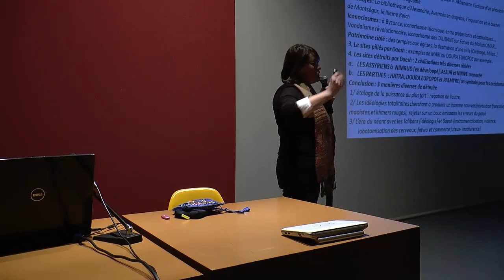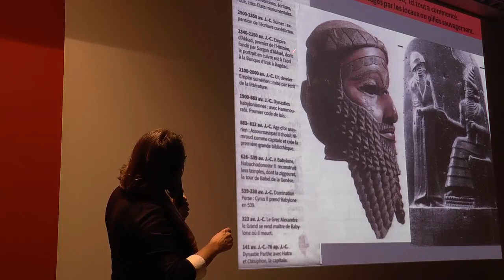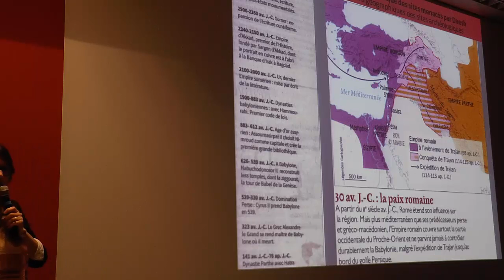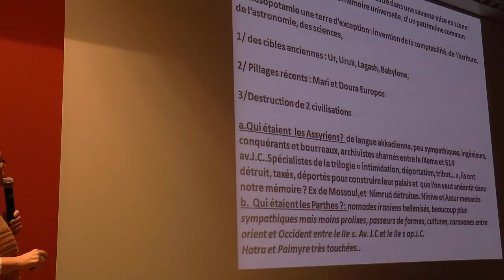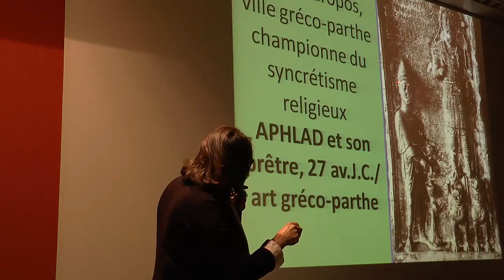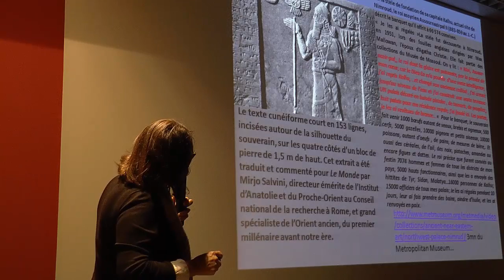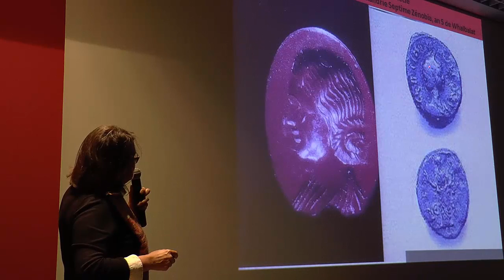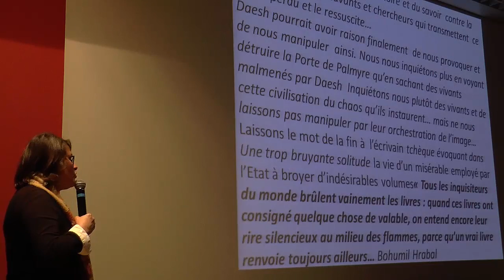Notre histoire universelle attaquée par les islamistes de Daesh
sur les sites archéologiques de Mari, Nimrud et Doura Europos

par Laurence Gré-Beauvais, archéologue et conférencière, directrice de l’association Kairinos

Jeudi 5 Novembre

Conférence du Musée d'Aquitaine

Il existe au Proche-Orient, depuis 5000 ans, de la Mésopotamie à la Méditerranée des civilisations immenses qui ont inventé la comptabilité et l’écriture, les premières cités-états avec leur architecture, leur canaux d’irrigation, leurs épopées, leurs Dieux… Avons-nous oublié que nous devons les grandes inventions de notre monde moderne aux Sumériens, aux Akkadiens, aux Assyriens, et aux Perses ?